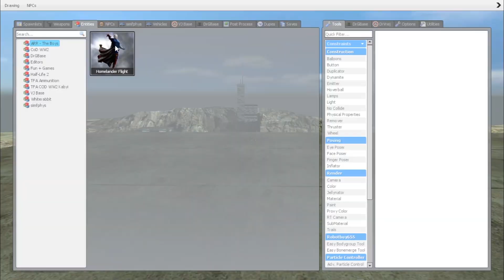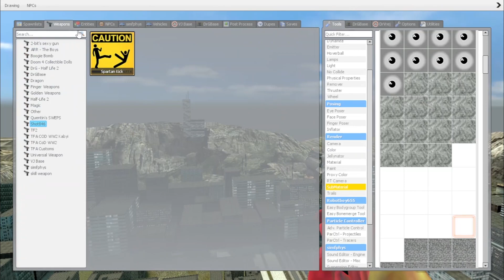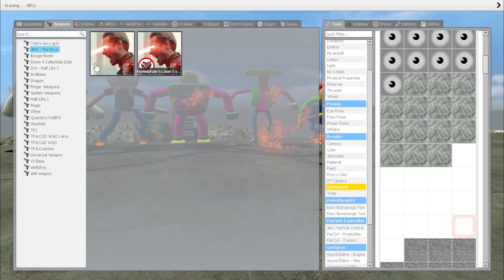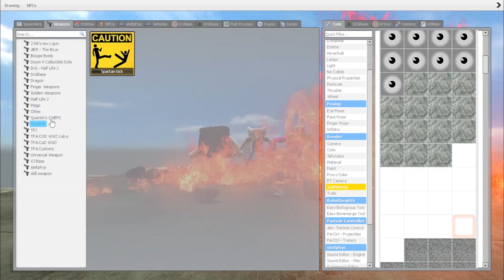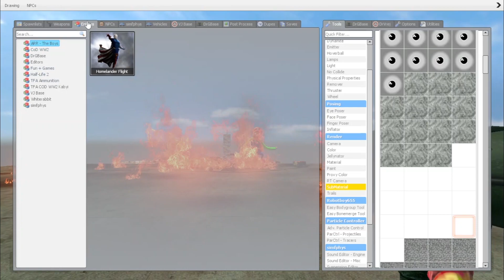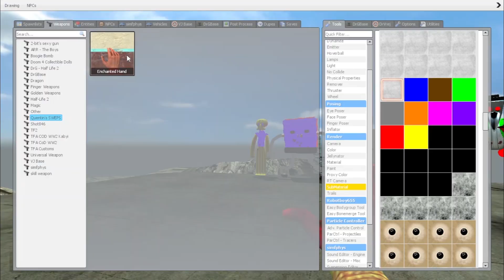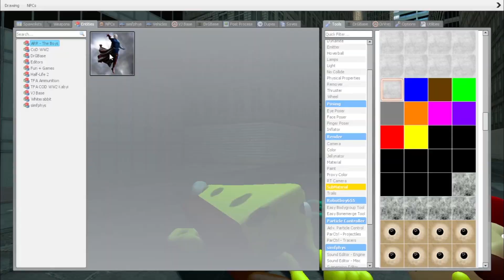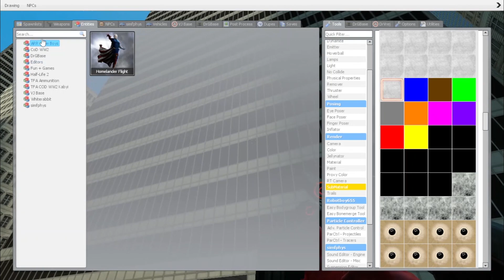SPARTAN KICKING All NEW CURSED 3D SANIC CLONES MEMES (3D MEMES) in Garry's Mod!